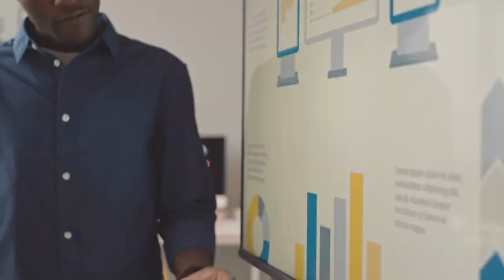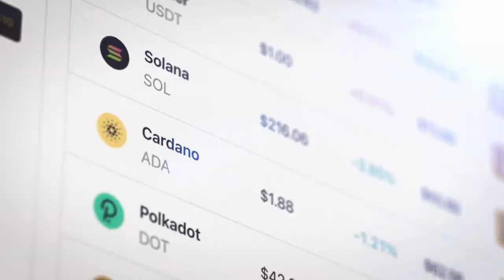[C1] Konoha Hospitality - FeelingsNumb audiobooks audio novelfull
Novel: KONOHA HOSPITALITY
Chapter: 1
Author: FeelingsNumb
Genre: Fantasy